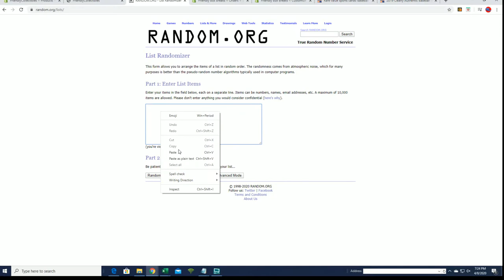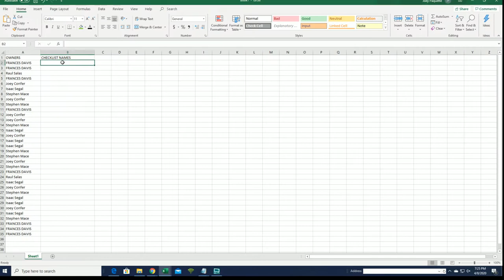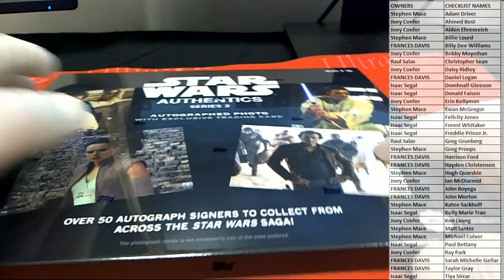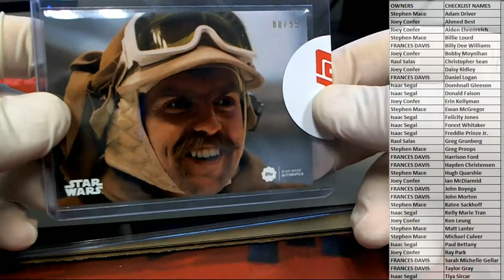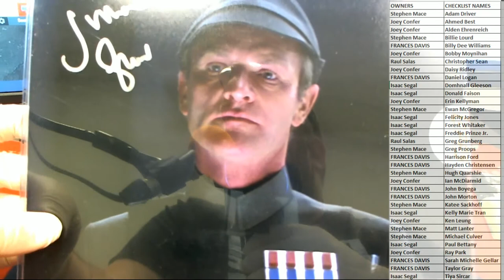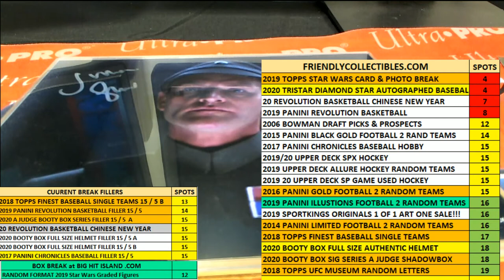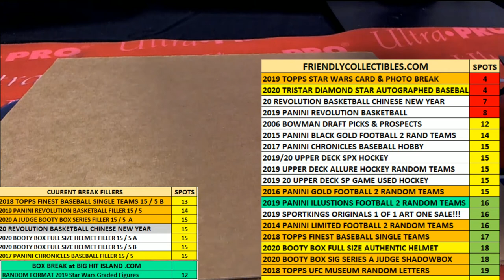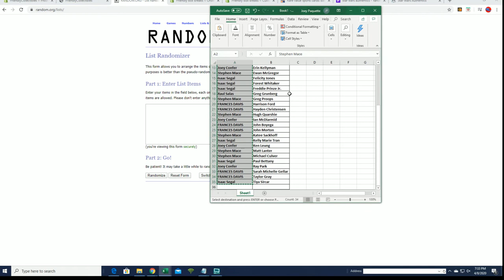2019 Topps Star Wars Authentics Series 2 Autographed Photo & Trading Card Box ID SWAUTHENS2401